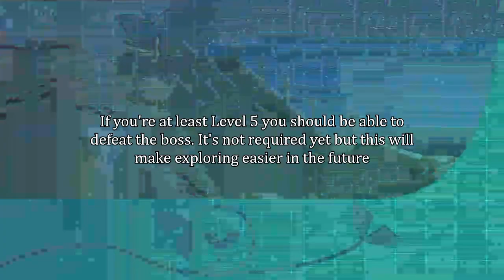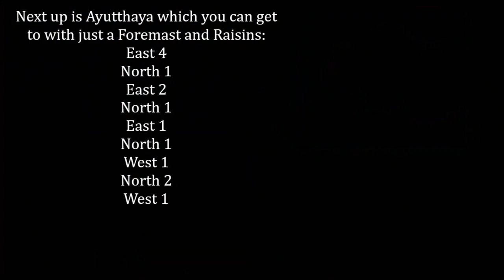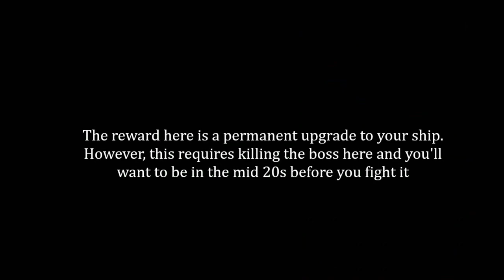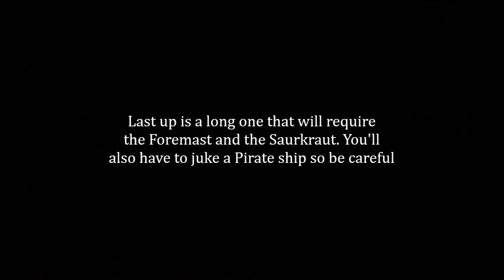Etrian Odyssey 3 HD: Early Sea Exploration Guide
I love Etrian Odyssey 3 but once you first gain access to the Harbor it can be a bit confusing figuring out where to go so here's a little guide to help get started and the four major locations you can access from the start of the game

0:00 The Shidfard sets sail
0:41 The Shepherd and the Lighthouse
1:22 Dried Peas
1:47 Armoroad Cedar
2:12 CHEESE FOR EVERYONE!
2:35 Raisins for the the Cheapskates in the room
3:16 Reaching the Lighthouse (Obtaining Foremast)
4:27 The Trade City Batavia (Obtaining Saurkraut)
6:04 Ayutthaya Port (Upgrades your ship after killing Hammerhead)
7:53 Tortuga Island Home of Ghost Pirates
12:11 Getting yourself a cannon.